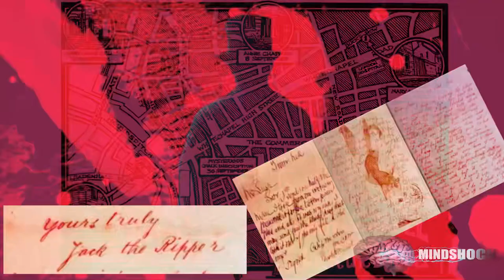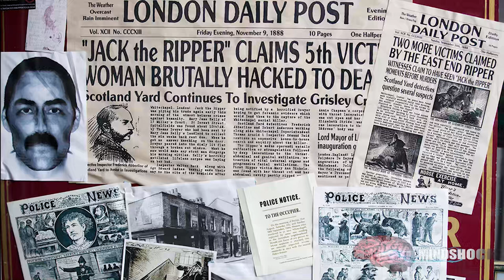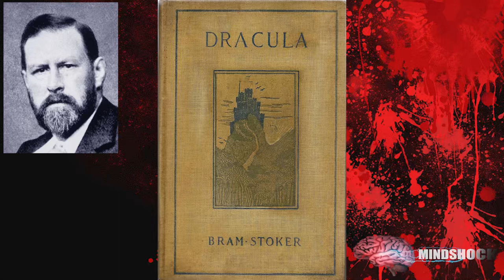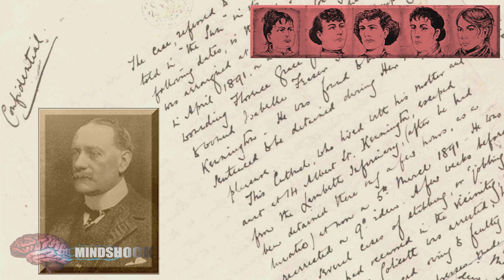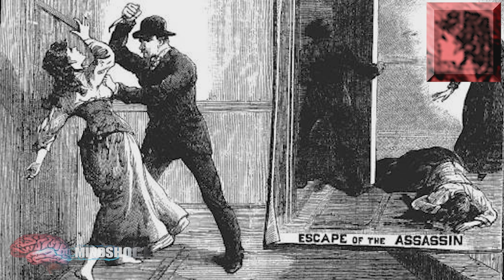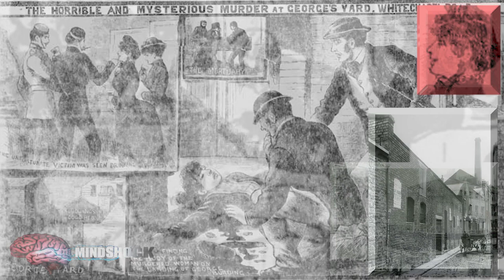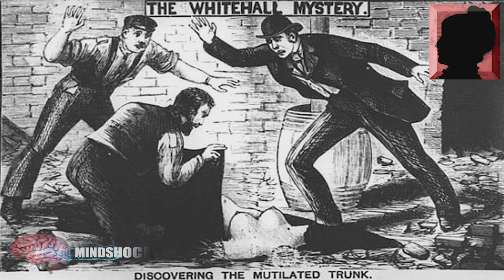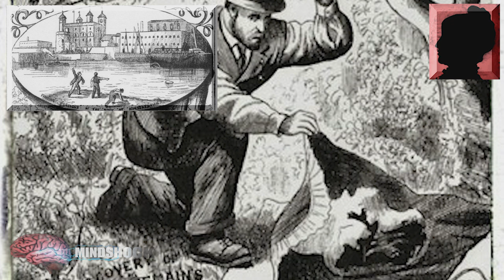JACK THE RIPPER: HISTORY'S GREATEST MYSTERY?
Examining the Jack The Ripper case - arguably the most notorious serial killer of all time. Can it be solved?